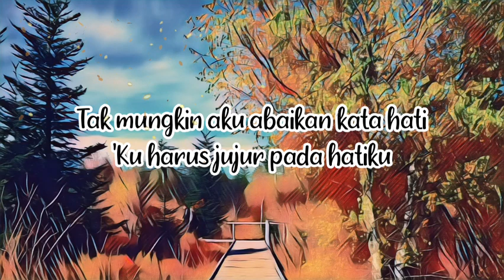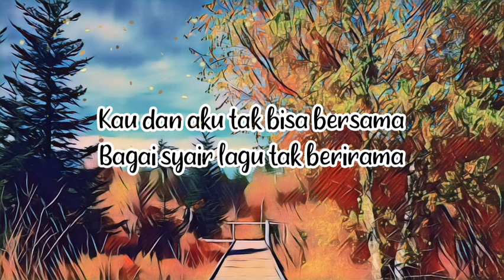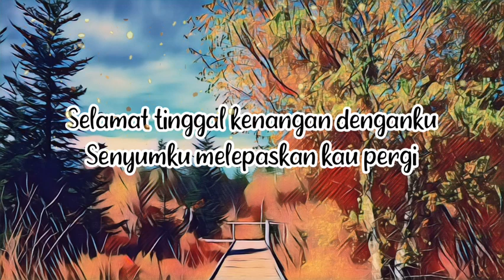MENCARI CINTA SEJATI - COVER ALZERA (LIRIK LAGU VIRAL TIKTOK)